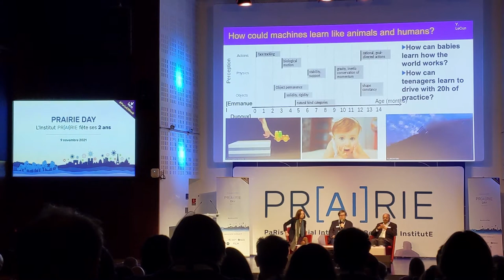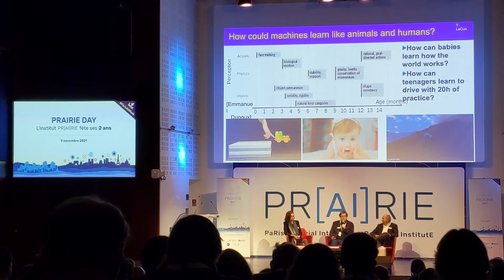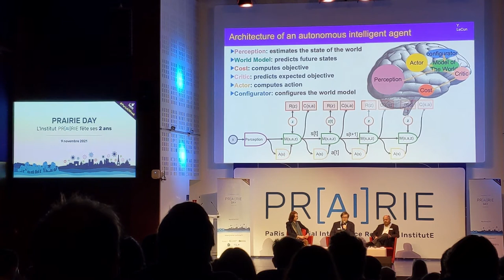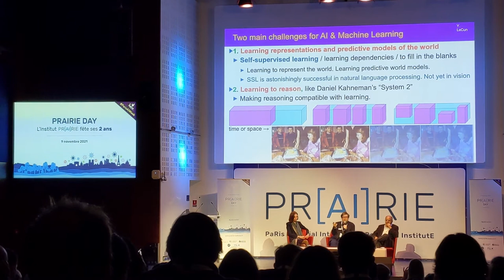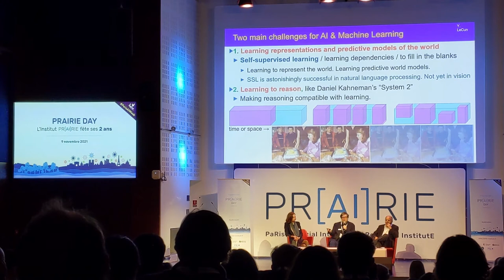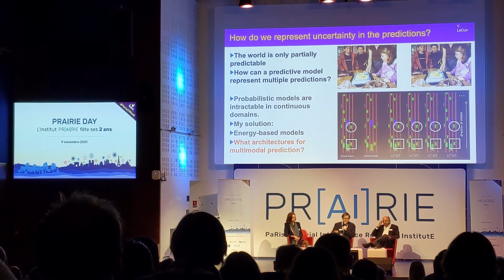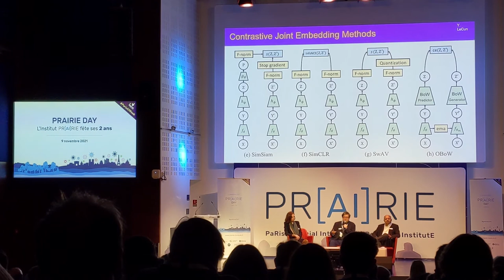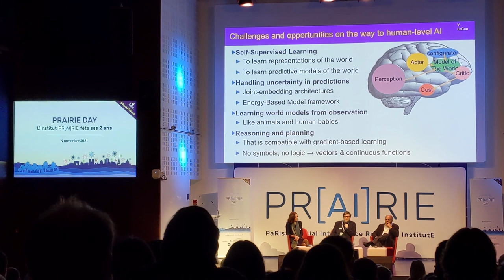Yann Lecun: Future of AI [PRAIRIE]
PR[AI]RIE day: AI event at University of Paris Dauphine